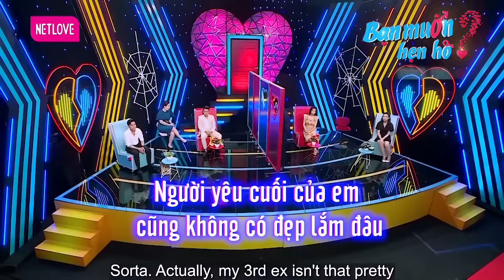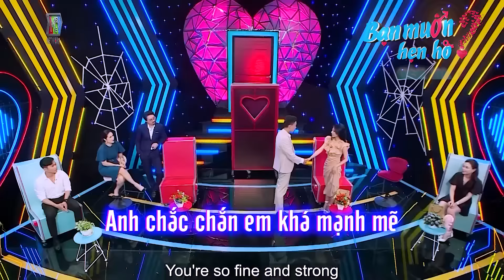Đại Gia Nông Nghiệp Muốn Gục Ngã Vì Chia Tay Bạn Gái Mất Lun Cái Sụn Mũi Khiến Cát Tường Cười Ná Thở